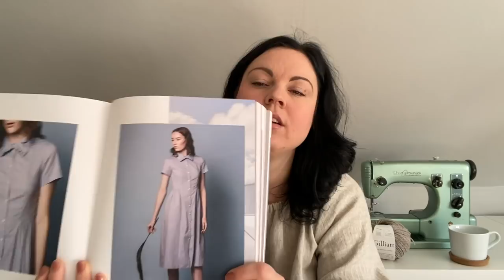Mrs wallgren Makes episode 2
My name is Sara.
and you can find me

Episode 2 English

view B in black linnen from korps.se

turned into a blouse. only using the top part

in linen from linnehem.se

Lumi socks by fibertales knitted in alaffoslopi

Fo, knitting:
-Tulip sweather
pattern by Melody Hoffmann
-Offering of trees
-Ester sweather
pattern by Camilla Vad

stores mentioned

Fo, sewing:
modified dress of the saraste dress from the book
-breaking the pattern
-and the shirt from the saraste blouse

inspiration for the dress

and for the underskirt

Ongoing knitting

Zweig
pattern by Caitlin Hunter

Testknit
overvintringkofte original

Livmoder vanten